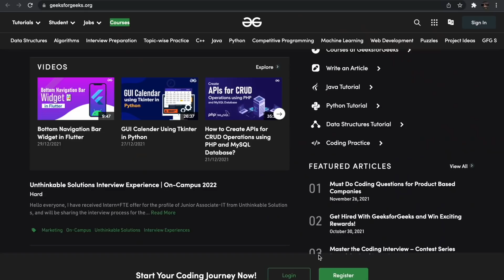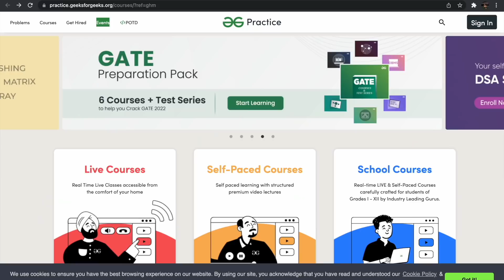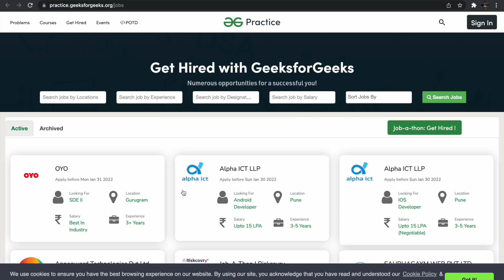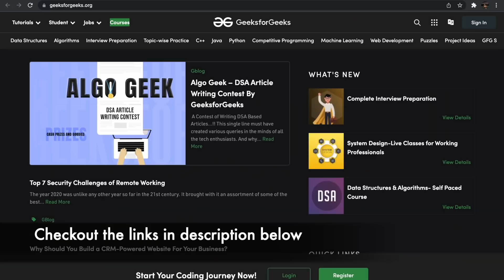How To Become Pro In Software Engineering | Tips to improve your skills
In this video, I have dropped my recommendations for how you can become a better software developer in the industry. I have shared some tips on what I feel are very necessary for everyone to follow.. Do watch the video and show your support by sharing it with your friends. ❤️❤️